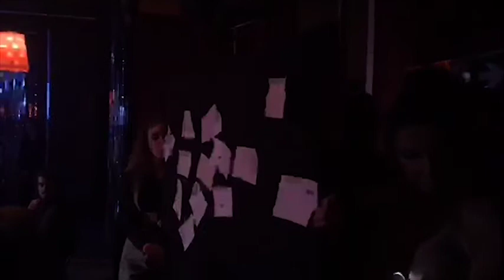Epilogue - And Finally...Secret Shed of Trams and Dreams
Extracts taken from the live webstreaming of the first performance night (sorry about the lo-res quality) with some highlights from rehearsal shoot - we meet the performers again together as the stories are resolved with cabaret and celebration...and the Tramshed comes into its new identity.